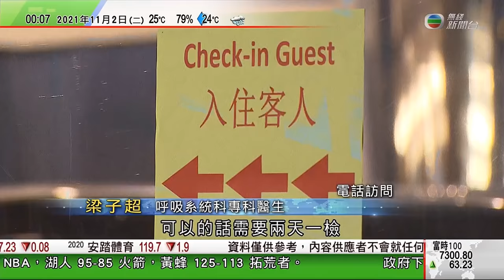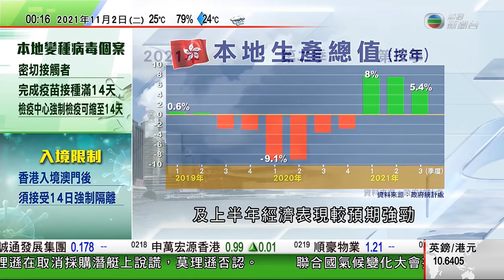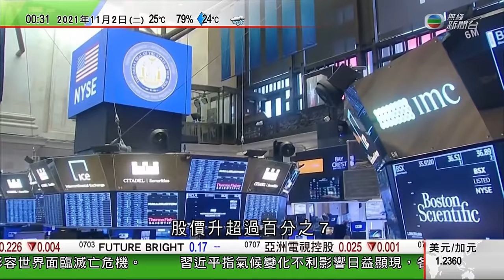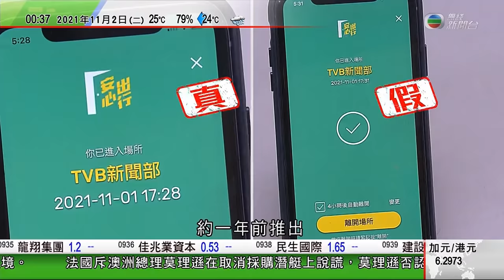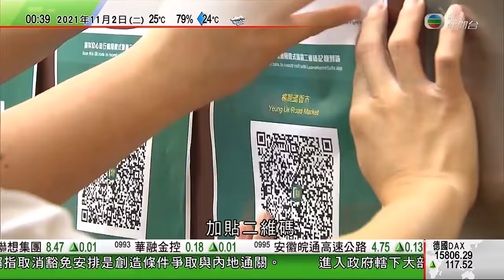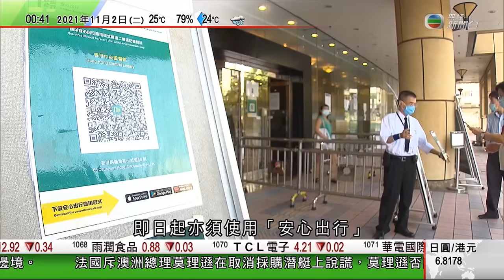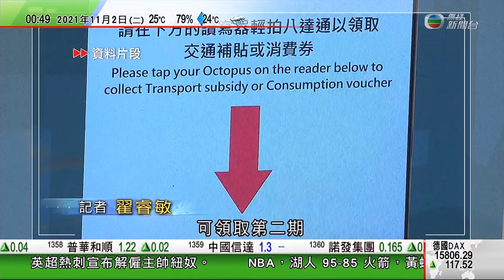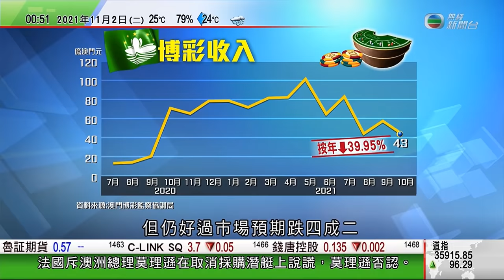無綫00:30 新聞報道 TVB News｜2021年11月2日｜聯合國氣候峰會揭幕 英國稱世界面臨滅亡危機籲各國行動｜聯合國氣候變化大會揭幕 習近平指不利影響日益顯現冀加強合作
00:14 聯合國氣候峰會揭幕 英揆稱世界面臨滅亡危機籲各國行動
01:25 聯合國氣候變化大會揭幕 習近平指不利影響日益顯現冀加強合作
14:23 日本執政自民黨奪眾院大多數議席 計及維新會議席保住修憲門檻

相關影片:
1. 無綫新聞TVB News 據報中國恒大再避過債務違約 穆迪警告內房或陷債務惡性循環｜港股四連跌再挫近180點 全月累計升801點－20211030
2. 無綫00:30 新聞報道 TVB News｜2021年10月31日｜中國黑龍江染疫人數急增 黑河市停工停產連續三日展開全民檢測｜中國解放軍東部戰區第73集團軍進行首次城鎮進攻演習
3. 無綫中國新聞TVB News 解放軍第71集團軍防空旅實彈演練 發射兩枚防空導彈擊中目標｜據報印度加強接壤中國邊境武器部署 中方籲維護地區和平安全－20211029